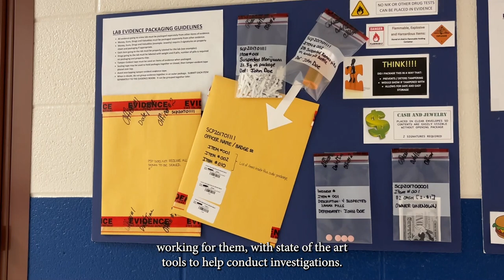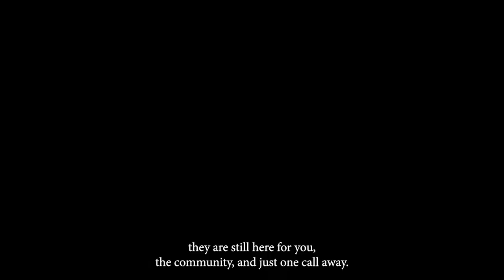SCPD Minute 4.15.22